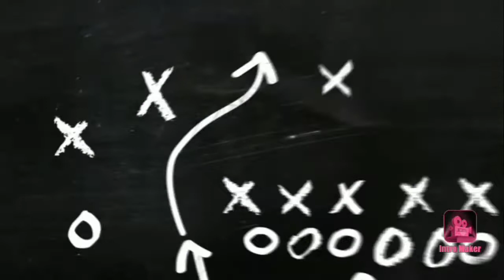Dori machines | 16, 32,48 spindle dori machine | needle head dori machine | Tipping machine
16 Spindle machine
32 spindle machine
48 spindle machine
Needle head machine
We provide our services
All kind of dori for trousers hoodie etc
All kind of twill tape
All kind of Tipping like
Plastic Tipping , Rubber Tipping, Metal Tipping